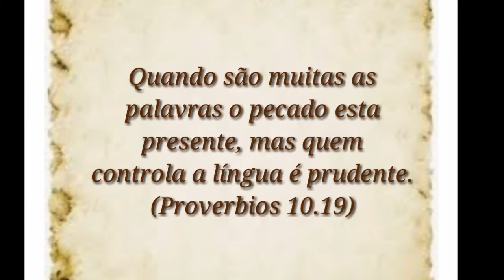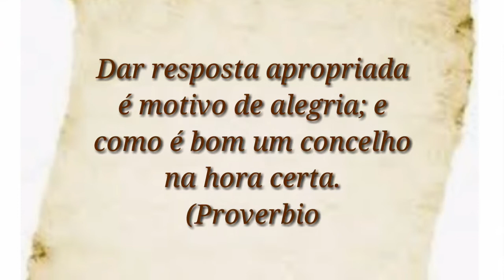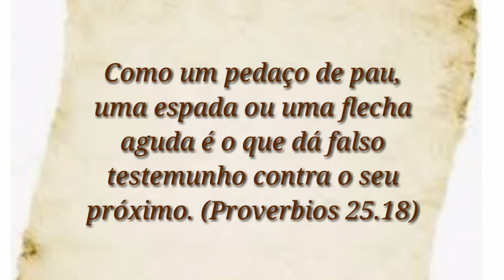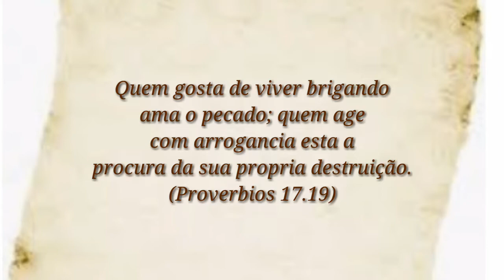Aprenda 4 linguas em 10 minutos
Existem 4 padroes de lingua que devemos aprender pra escolher qual delas falar melhor ou evitar.
***Me mande um e-mail
***Apóie meu trabalho no YouTube,  pois:
1.é honesto
2.é interessante pra quem trabalha com células,  chá de mulheres, escola dominical, grupos de evangelismo, RH, menor aprendiz, ressocializacao, idosos etc., alem de outros quadros diversos.
3.é trabalhoso: vídeo de 7 -10 minutos (3 horas de edição aproximadamente ), produção de cabelo e maquiagem (1-2 horas), organização do ambiente até o momento de gravar (30-45 minutos)
4. Há dedicação em cada detalhe até ser postado ao público
5. Cada pauta (dinâmica,  tema, mensagem, informação,  musica) leva-se de 1h á 2 dias de pesquisa e elaboração.
6. Há consumo de luz e Internet , tempo e produtos variados
7. O pequeno valor arrecadado com a monetizado ajuda pagar uma parte das despesas.
8.Só em vc nao pular as propagandas, assistir ate o final, compartilhar pra outras pessoas se inscreverem, dar like e comentar, ja estará me ajudando muito.
Agradeço a compreensão de todos.
Atenciosamente : Pastora Rúbia Betania, residente em Portugal.